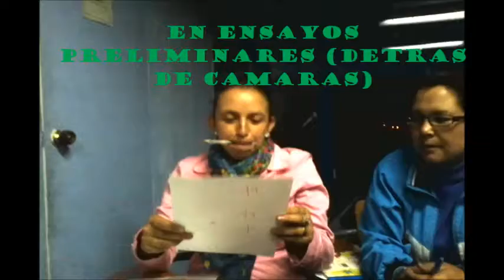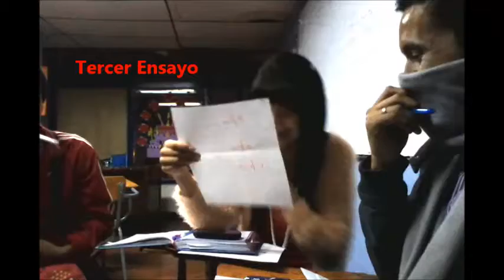ARKOS UBATE.Acentos de Colombia. Docente Lorena Rodriguez. Agosto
LOS ESTUDIANTES DE BACHILLERATO EN CLASE DE ESPAÑOL PRACTICANDO COMUNICACIÓN VERBAL Y DICCIÓN (TEATRO) CON LOS DISTINTOS ACENTOS DE NUESTRO MARAVILLOSO PAÍS COLOMBIA. DOC. LORENA RODRIGUEZ.